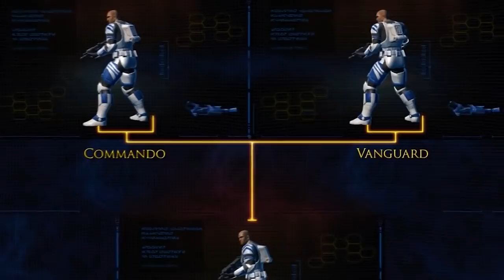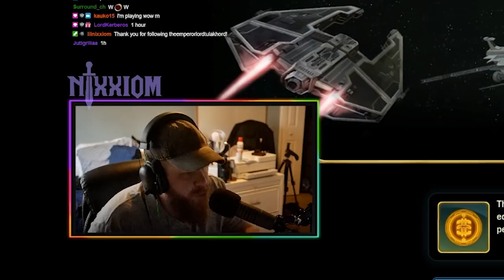Is Star Wars: The Old Republic in 2023 Worth Playing?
Star Wars: The Old Republic has just released Patch 7.0, Legacy of the Sith, bringing massive changes and community-demanded features to the game at last. From new story content for max level players, to new characters being able to choose any combat style they wish when creating a character, SWTOR is in a grand place for both veteran and new players alike.

Seeing as I'm a huge fan of MMOs, as well as Star Wars, and being that the Darth Malgus cinematic was amazing, I decided to give The Old Republic another shot over on Twitch. My goal was to give the game a fair chance, let myself really try to enjoy it, and to immerse myself in the world yet again after all these years. This is my story. The story of a lone bounty hunter in a galaxy far far away...

All footage taken frrom: Twitch.tv/Nixxiom
Come watch me live every weekday morning at 11am (EST)